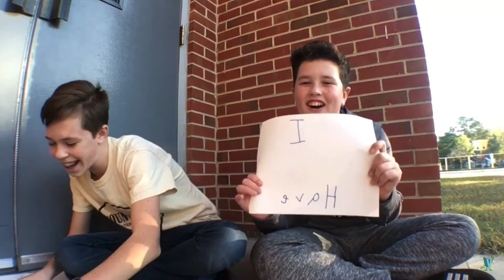1 Year Anniversary Of Vladimir TV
* 1 Year Anniversary Song *
Song: We Are Young

* Intro Song *
Song: Sunday Best

* Middle Song *
Song: Stop

* Outro Song *
Song: No Chill ( feat.Mr T Lexify )

If you want a shoutout comment

* I WANT A SHOUTOUT *

If you are reading this far down you are a true Vlad!

Thank you for the amazing thumbnail mom!!!